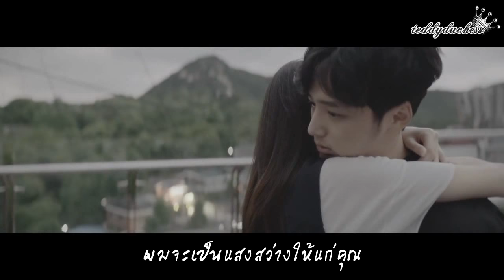[Thaisub MV] Joonil Jung - To you (Starring. Byun Yohan & Kim Yoonhye)